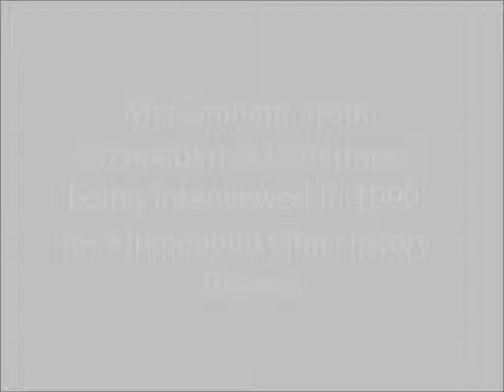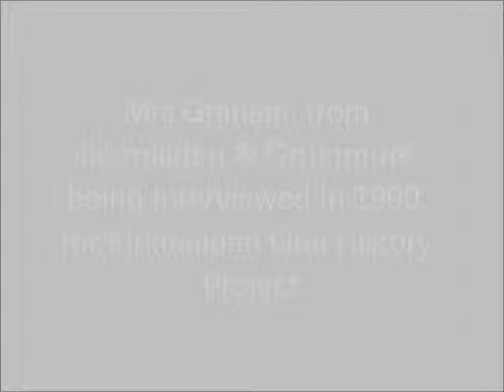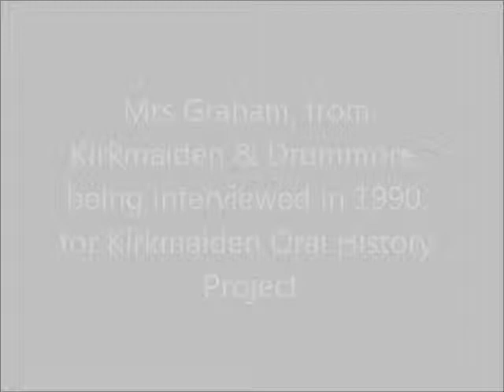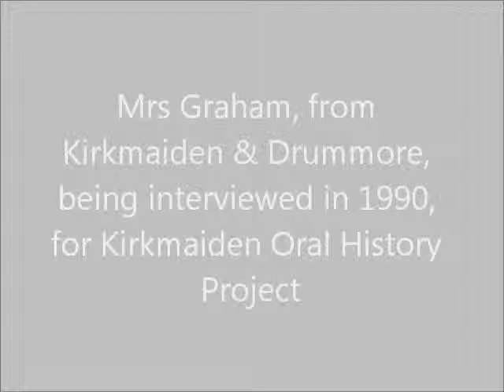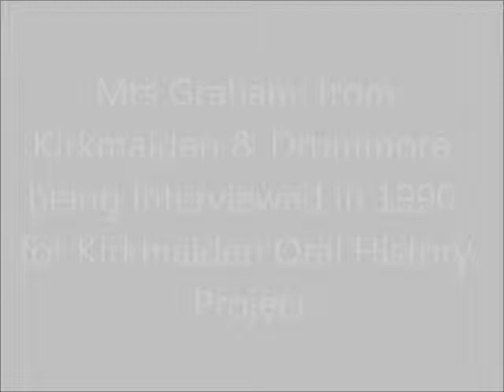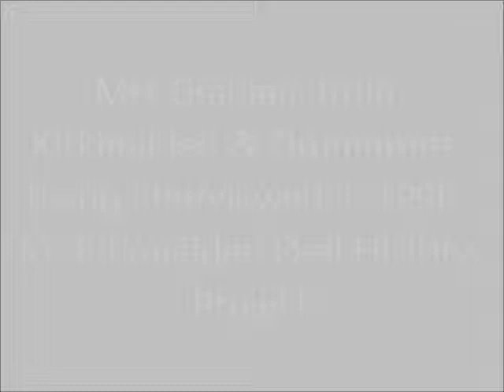Mrs Graham from Drummore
Mrs Graham, from Drummore, and formerly Kirkmaiden, being interviewed for the Kirkmaiden Oral History Project in 1990